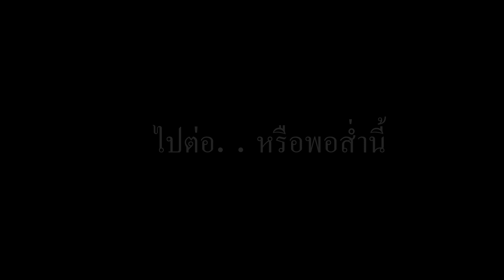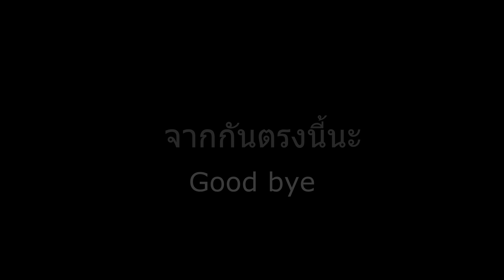ตกกระสูบน้ำเขียว ไม้เดียวพอ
ธรรมชาติไม่อาจคาดเดา กับ ลำตะคองวันที่น้ำไม่เป็นใจ
ตามหาราชาของที่นี่คือกระสูบจุด เป็นไงไปดู

สร้างเหยื่อเพื่อตกปลาจากธรรมชาติ
อนุรักษ์ปลาหายากและใกล้สูญพันธ์ของไทย
" ธรรมชาติเป็นของทุกคน จงเลือกเอาว่าเราจะสร้างหรือทำลาย "
จงจับแต่พอดีและคืนเมื่อมีโอกาส.